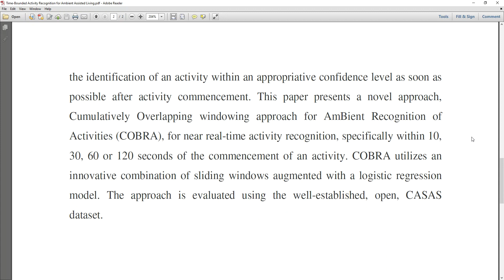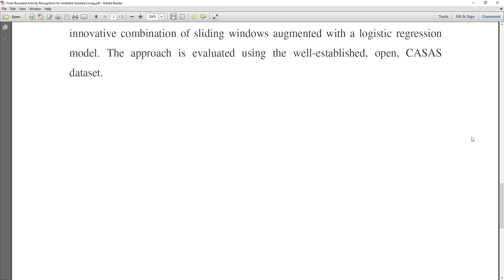Time Bounded Activity Recognition for Ambient Assisted Living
* Complete Source Code
 * Complete Documentation
 * Complete Presentation Slides
 * Flow Diagram
 * Database File
 * Screenshots
 * Execution Procedure
 * Readme File
 * Video Tutorials
 * Supporting Softwares

Support Specialization
 * 24/7 Support
 * Ticketing System
 * Voice Conference
 * Video On Demand
 * Remote Connectivity
 * Document Customization